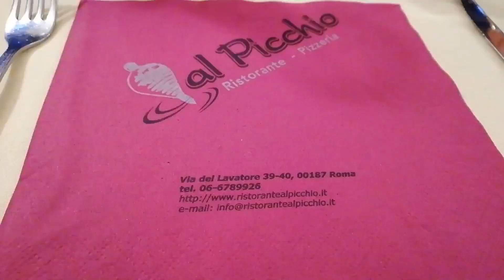FOMOS AO VATICANO| VLOG| GIOVANNA LISBOA